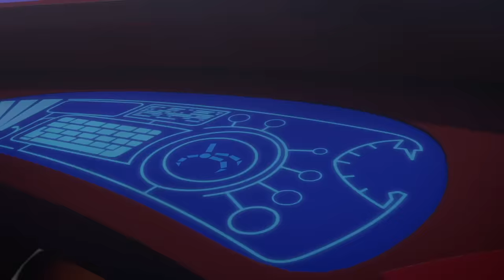พีเจแมสก์ ซีซัน 1| แผนน้ำแข็งของเก็กโก | รับชมเพิ่มเติม | PJ Masks Thai | การ์ตูนสำหรับเด็ก